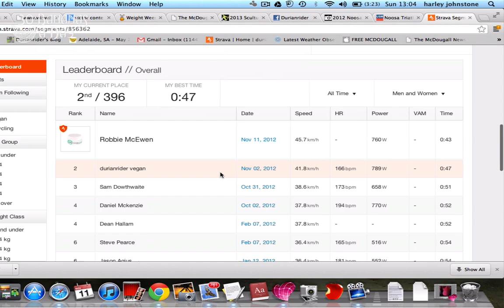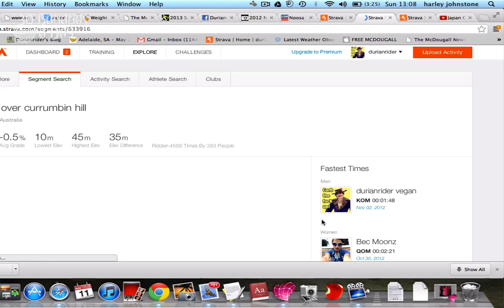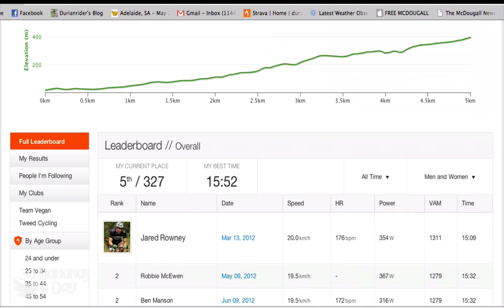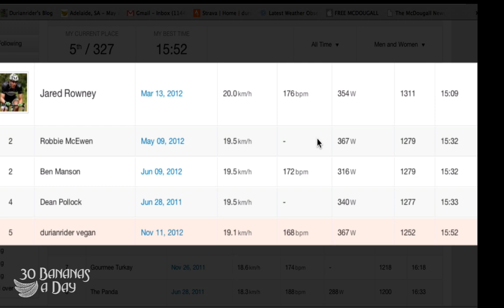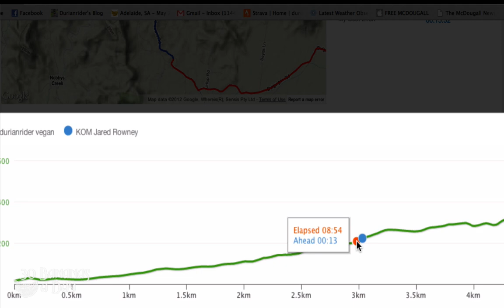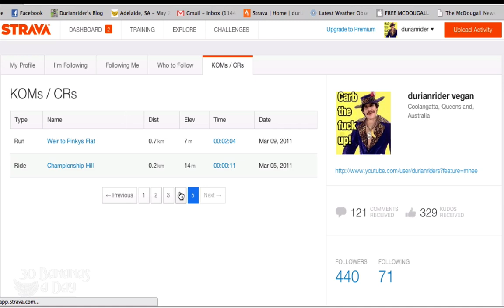Robbie McEwen beat me on Strava. Doesnt bother me though..